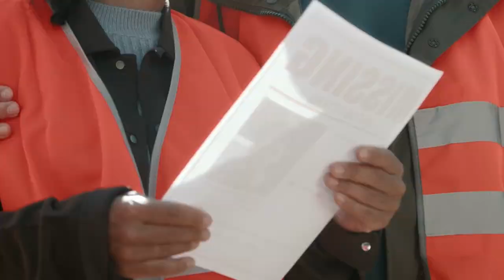Strangest Things Found Inside Animals!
Here are the strangest things found inside animals!

Nature is full of the weirdest things and if you start studying about that,  you will come to know about many scintillating facts that you have never known before.  Here is the video[endSpeech] that we have made just to find out Strangest Things Found Inside Animals! Yes inside the animal's stomach,  and some of them survived and some sadly not. If you are really interested to know about things which can really put you into some bizarre,  you shouldn't miss out the number one.

Number 10: Snake eats towel

If you're preparing to go to the beach,  make sure to keep your pets away from all the beach items or you might get stuck in a weird situation.The owners of this 18-year-old jungle carpet python Monty,  were very worried when their snakes started to act very unusually around them. It was getting lethargic and lazy around the house.

Number 9: Save the turtles

A while ago, people started the campaign to save the turtles since single-use plastic items were harming them immensely.  And when Nathan Robinson was on a research project in Costa Rica,  he witnessed the importance of this movement in person. He saw an olive sea turtle with the weirdest thing stuck up its nostril,  a whole plastic nostril.

Number 8: Lucky find

Many of the items on this list are very depressing and quite gruesome,  but this one is actually quite positive.This group was on a boat when I saw a whole whale carcass floating in the middle of the gulf of the ad in southern Yemen.Yemen actually relies on the fishing industry as one of its principal sources of income.